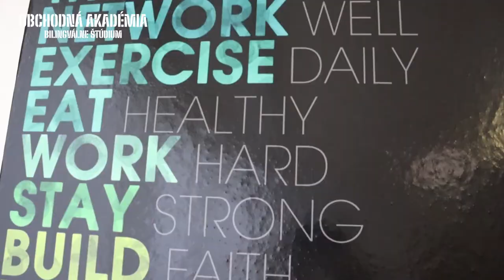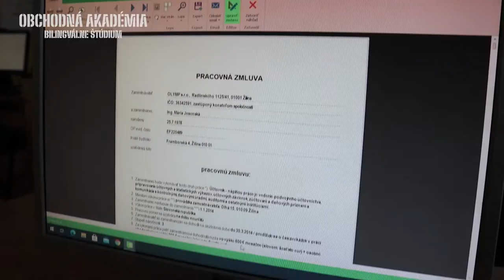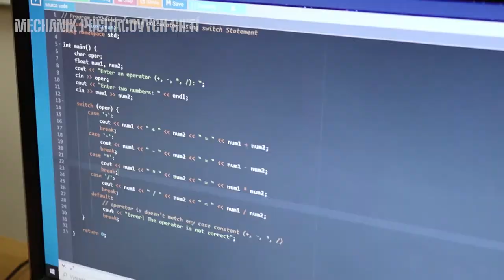Súkromná stredná odborná škola /ekonomicko-technická, Postupimská 37, Košice-reklamný videospot 2020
Súkromná stredná odborná škola, ekonomicko-technická
Postupimská 37, Košice
odbory:
Bilingválna obchodná akadémia
Grafik digitálnych médií
Mechanik počítačových sieti

2020